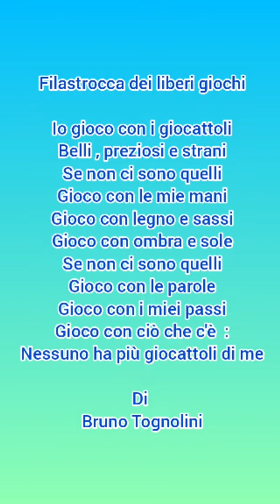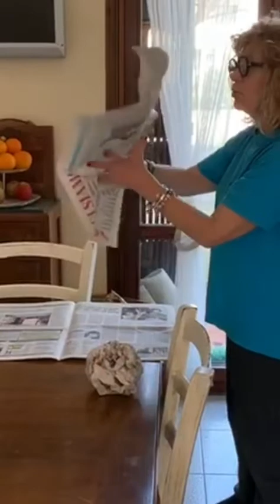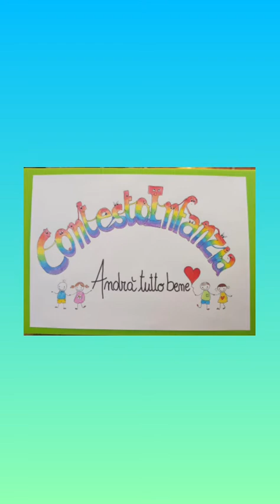Tutorial "Percorso Motorio"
Samantha e Franca ci presentano un tutorial per strutturare un semplice percorso motorio con materiali reperibili in casa..